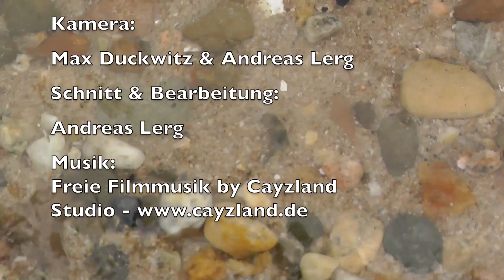DLRG Oppenheim - Dein Verein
Dieser kleine Videotrailer zeigt einige wenige Aktivitäten der DLRG aus diesem Sommer.

Dieser Trailer wurde mit Musik von "Freie Filmmusik by Cayzland Studio vertont.